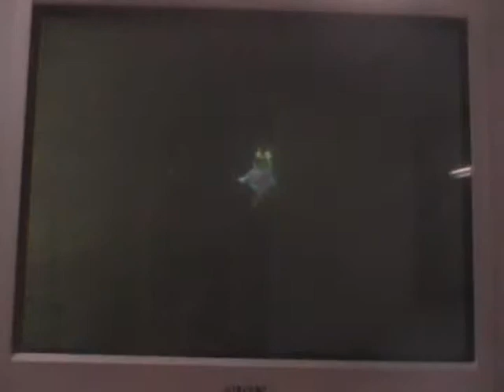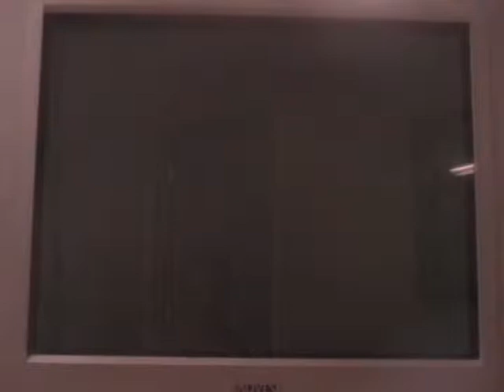let's play (zelda) majoras mask part 73 "Feeding Gibdos in the well"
In this part we go down into the well and start feeding some Gibdos stuff (ya I know) and then we get the Mirrors Shield! :)